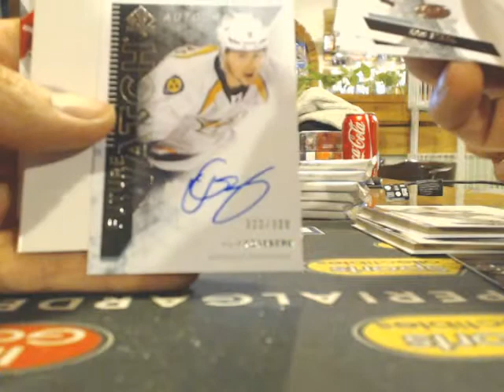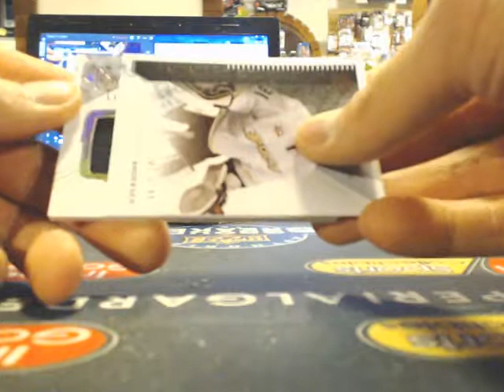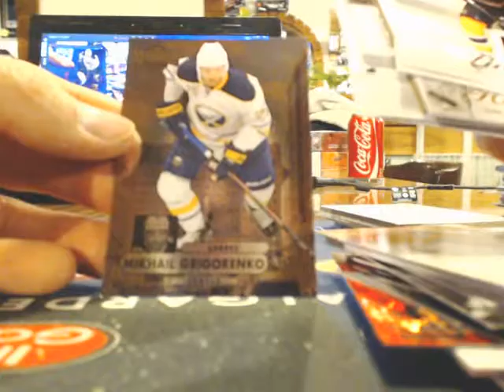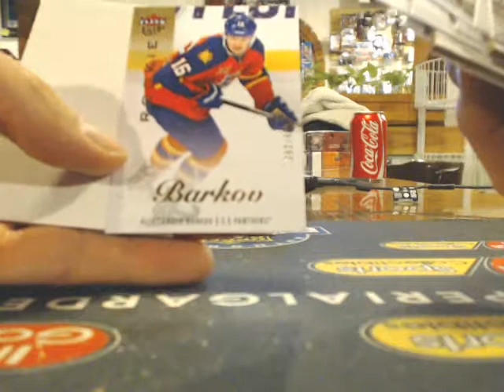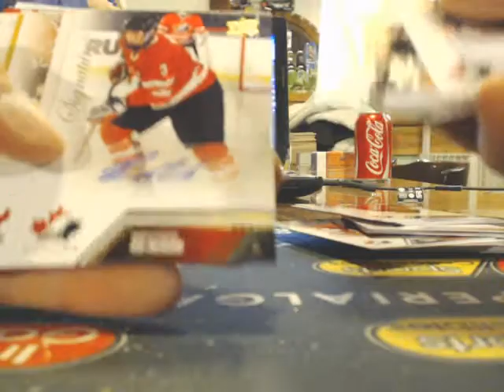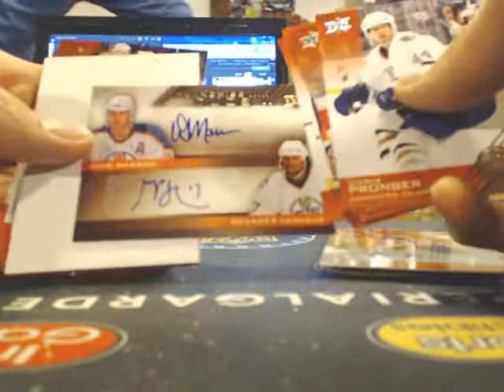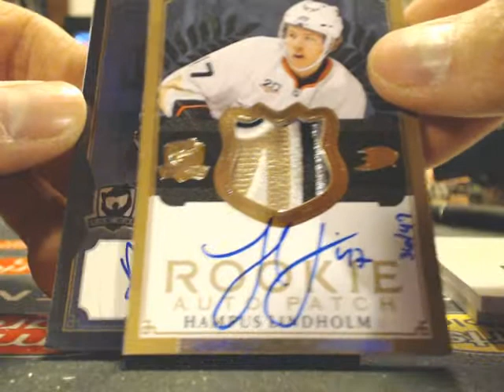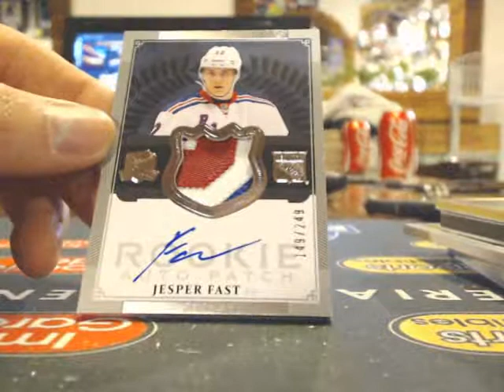26 BOX YEAR END BREAK PART THREE: 13-14 Upper Deck NHL BOX BREAKS Hockey